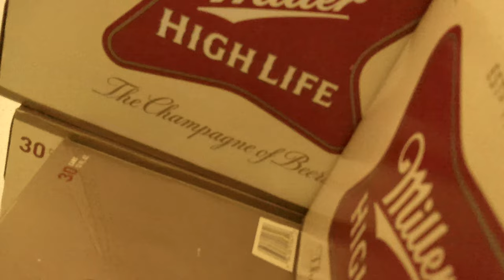Falling with crutches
This video was supposed to have more music, but we ran into some problems. Next video will have more music.